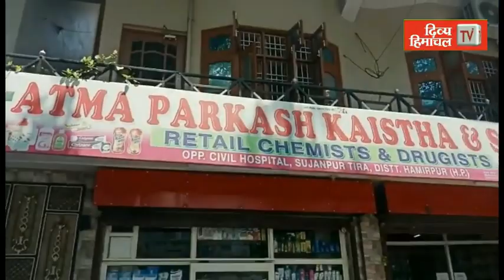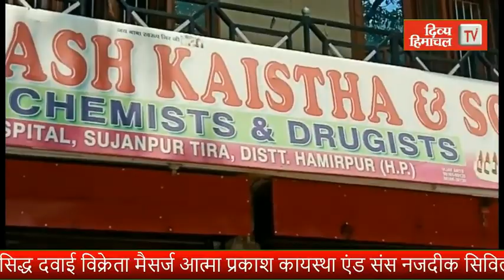सड़क से उछले पत्थर से भोटा के मैड़ में दुकान में धमाका ,काउंटर चकनाचूर, कारोबारियों ने लगाए नारे